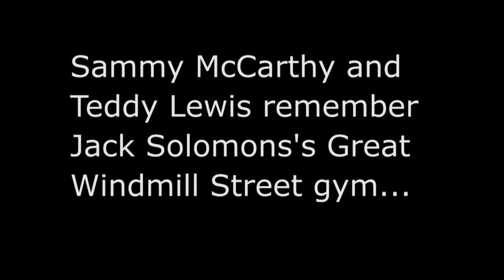Jack Solomons's gym remembered by Sammy McCarthy and Teddy Lewis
Sammy McCarthy and Teddy Lewis from Fighting Men of London remember Jack Solomons's Great Windmill Street gym.